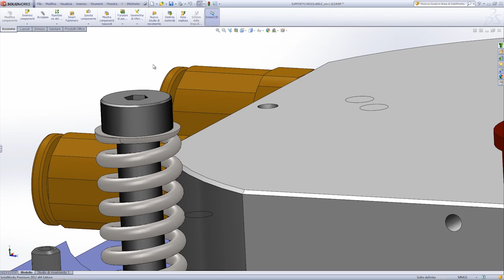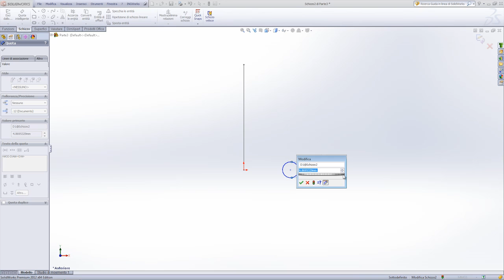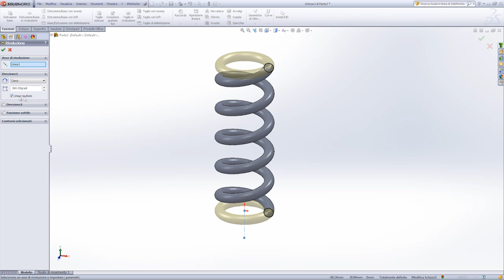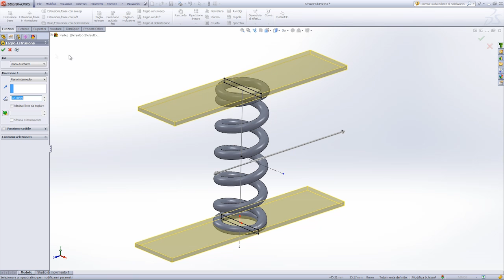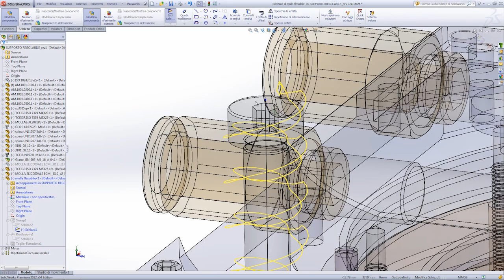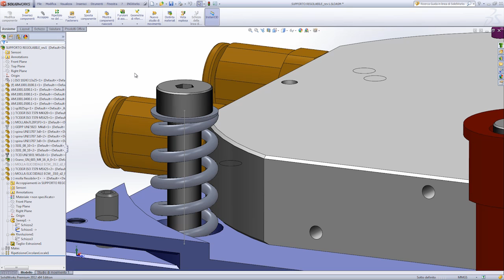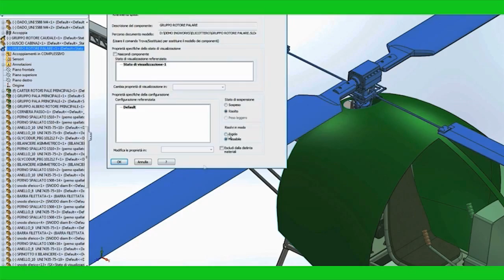SOLIDWORKS Tips&Tricks - Flexible Spring Method 2 / Molla Flessibile Metodo 2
Flexible Spring Method 2.

Molla Flessibile Metodo 2 (creata ex novo).